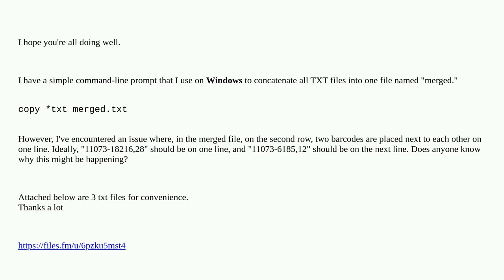Issue while Concatenating TXT Files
A special thanks goes out to the community

  command-line windows